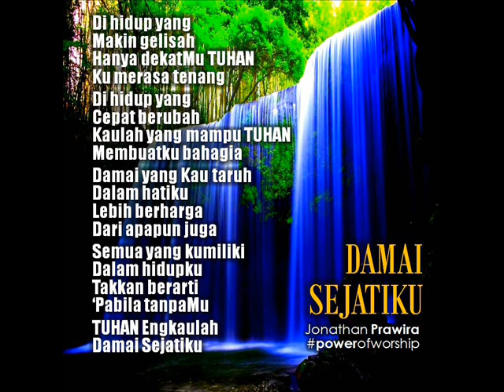Damai Sejatiku - Power Of Worship (Jonathan Prawira)